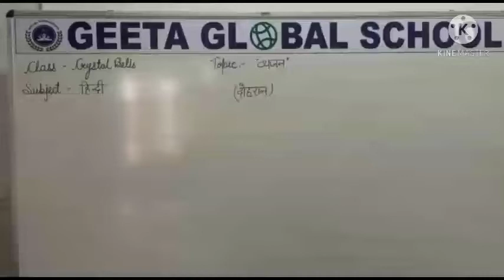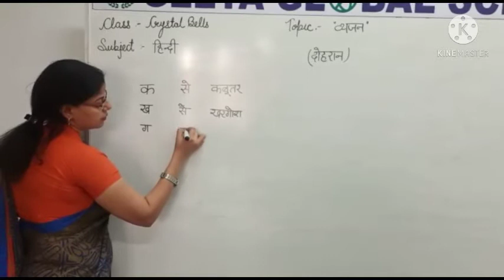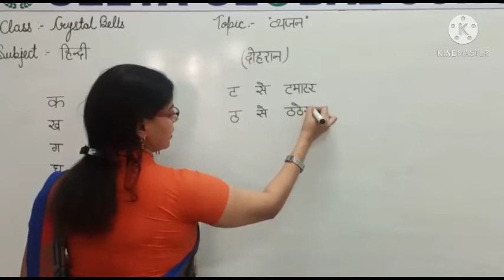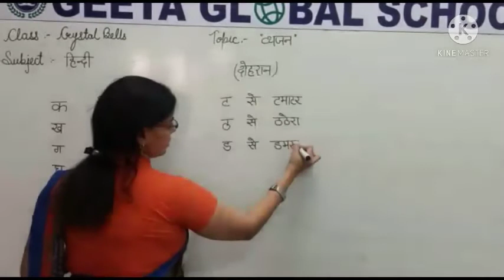GGS/Class Crystal Bells/ Hindi/ Vyanjan Part I